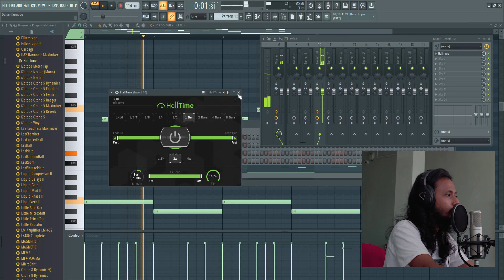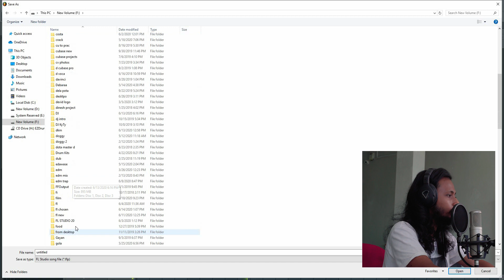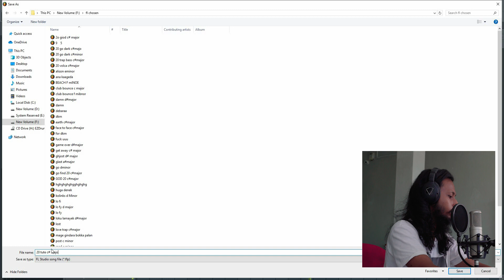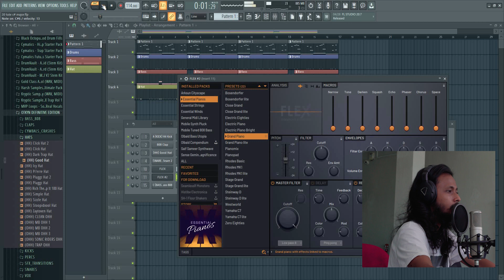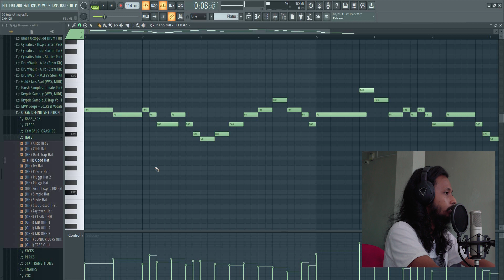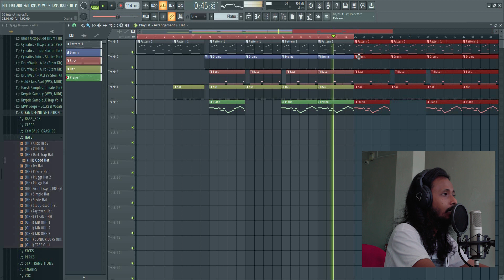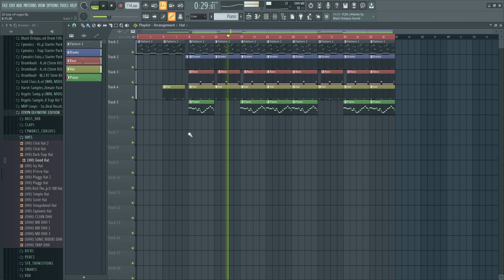Quick Trap Beat FL STUDIO 20